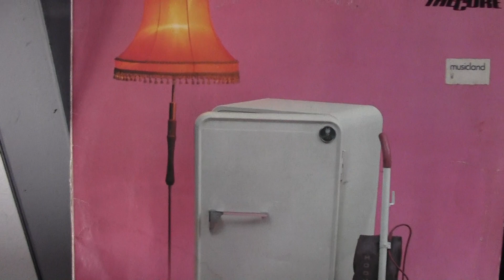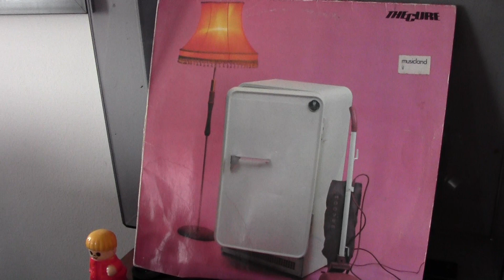"Grinding Halt" The Cure Vinyl Edicion Germany 1979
Del Album " Three Imaginary Boys" primer Album de The Cure